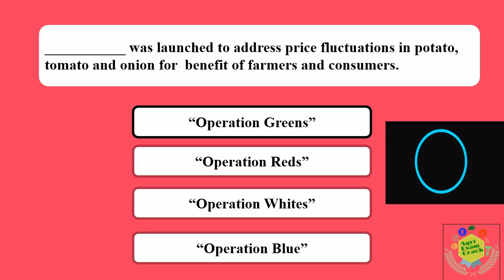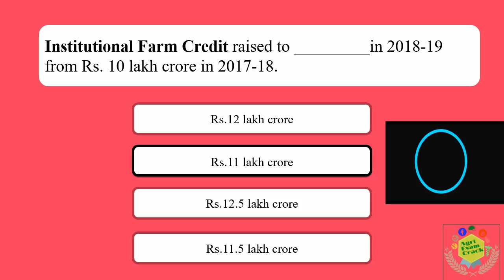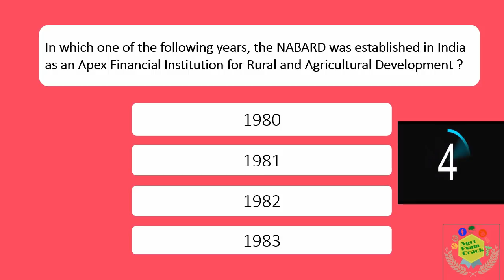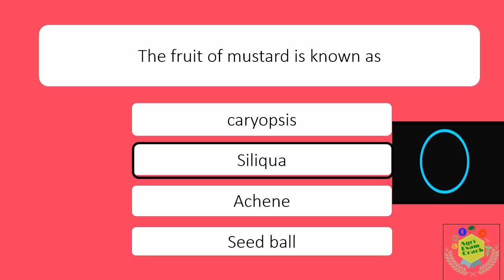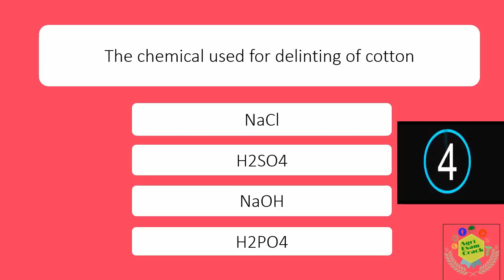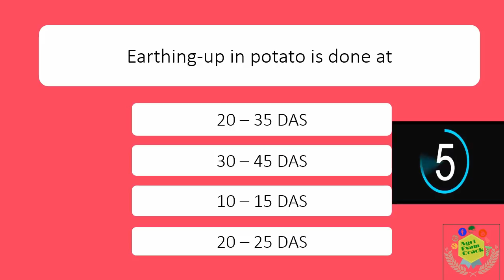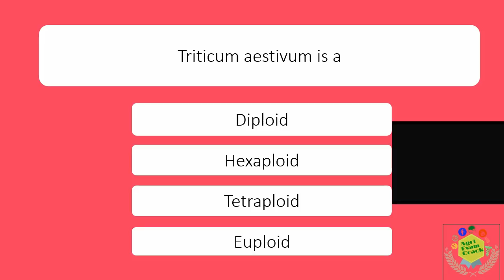GENERAL AGRICULTURAL QUESTIONS MOCK TEST 24 FOR NSC // CWC // FCI // NFL